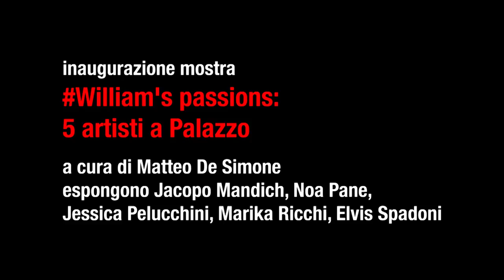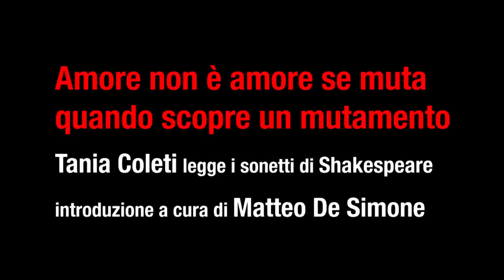Dance Immersion 2016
Dance Immersion Festival
ottava edizione
22 - 28 agosto 2016 | Cagli PU

"Siamo fatti della stessa sostanza dei sogni"
Shakespeare#400

MARTEDÌ 23 AGOSTO
inaugurazione mostra fotografica "Giulietta e le altre - work in progress"
espongono Leo Marconi, Florindo Rilli, Iarno Vantaggi, Massimo Vantaggi
con l'intervento di Orchestra d'archi Classe di violino del maestro Klodiana Babo & Irene Calagreti

"Giulietta e le altre"
compagnia MeF ensemble

MERCOLEDÌ 24 AGOSTO
inaugurazione mostra "William's passions: 5 artisti a Palazzo"
 a cura di Matteo De Simone
espongono Jacopo Mandich, Noa Pane,  Jessica Pelucchini, Marika Ricchi, Elvis Spadoni

estratto di "Ophelia: essere o non essere"
con Irene Calagreti - Giulia Spannella e Mirko Paparusso

"Trialogue"
di e con Giulia Spannella

"Sognando Amleto in una notte di mezzo Otello"
Balletto di Siena

"Female"
gruppo LAB di Hunt compagnia danza contemporanea

estratto da "L'autre histoire de Manon"
Balletto di Siena

GIOVEDÌ 25 AGOSTO
performance fotografica partecipativa di Francesca Tilio
"Desidero Essere"

"Amore non è amore se muta quando scopre un mutamento"
Tania Coleti legge i sonetti di Shakespeare
 introduzione a cura di Matteo De Simone

VENERDÌ 26 AGOSTO
"Nel giardino di Shakespeare"
Cena con "Compagnia teatrale La Pioletta"

Lezioni aperte a Teatro con i partecipanti del festival

DOMENICA 28 AGOSTO
Galà di chiusura

INSEGNANTI E MAESTRI OSPITI

Hilary Cartwright, Kledi Kadiu, Niku Chaudari, Francesco Italiani, Eric Dufrier, Marie Claude Rous, Bernard Shehu, Fabrizio Santi, Tony Flower, Mirko Paparusso, Irene Calagreti, Davide Fronzi, Roberta Sandreani, Carolyne Dujardin

Direzione artistica Benilde Marini membro Internazionale del Consiglio della Danza UNESCO
Collaborazione organizzativa Staff MeF
Video: Domenico Buzzetti | Brain Vision video production